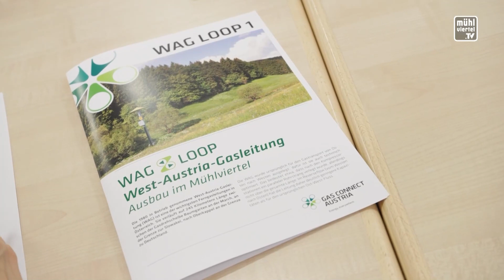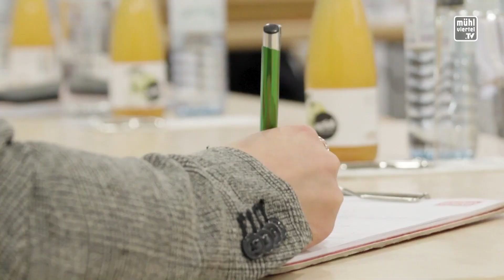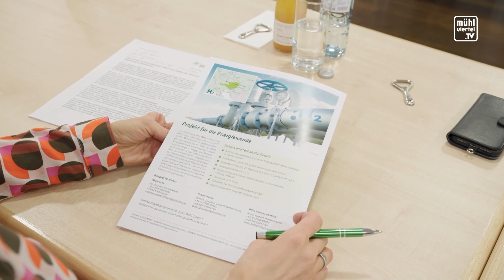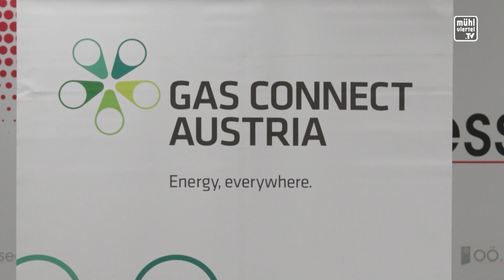Ausbau Gasleitung von Oberkappel bis Bad Leonfelden